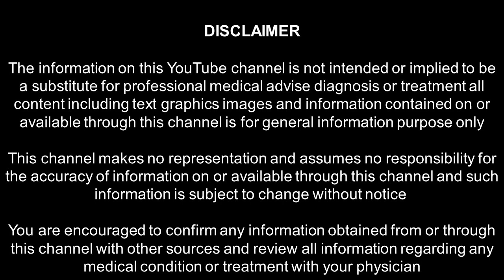PART 19 - உணவை மருந்தாக்கும் கலை_12 காய்கறிகளும் பாரம்பரிய அரிசிகளும்_கோவை பாலா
12 காய்கறிகளைக் கொண்டு உணவை மருந்தாக்கி அனைத்து உடல் உபாதைகளில் இருந்தும் விடுபட முடியும்